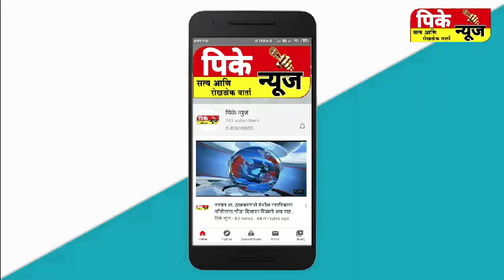फिल्मी स्टाईलने मानसिंग बोंद्रे यांची रिव्हॉल्वर मधून अंदाधुंद फायरिंग....